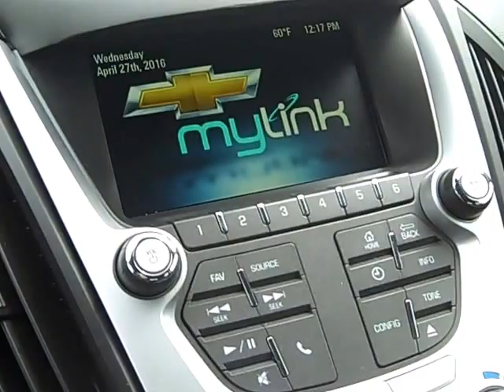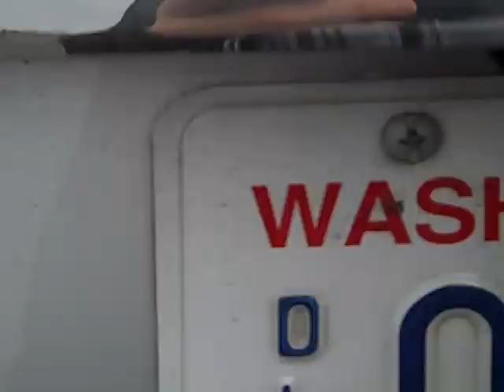2015 Chevrolet Equinox LT f004